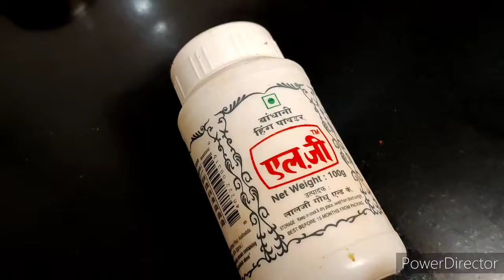ಹುಣಸೆ ಹಣ್ಣಿನ ಚಿತ್ರಾನ್ನ | Tamarind rice recipe in Kannada |ಹುಣಸೆ ಹುಳಿ ಚಿತ್ರಾನ್ನ | ಹುಣಸೆ ರಸದ ಚಿತ್ರಾನ್ನ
Hello my lovely fam..💜💖

"Tamarind rice"🤤🤤
This is one of my most favourite dish
Its made almost every alternate day in our home. So thought why not share this recipe with you all.

So Try it and let me know how it was

Meet you in next video till then take care stay safe and stay home
Enjoy my lovliessss..